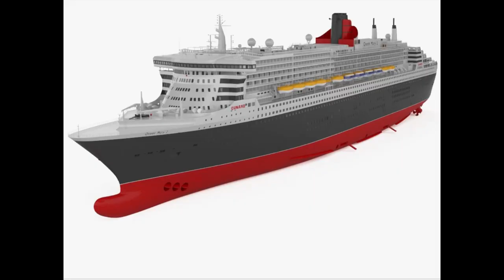New cruise ships 2022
2022 will bring over 15 new cruise ships. In this video we take a look at some of these new cruise ships in the 4bs unique way. We take a look at Royal Caribbean Wonder of the seas, Virgin Voyagers Valiant Lady, the so far unnamed  Cunard ship, Norwegian Prima, Disney wish, MSC World Europa  and P&O Arvia. Also look out for the 4bs bloopers at the end.

We are the 4bs we love cruising and traveling and discovering family cruising hints and tips along the way to bring to you via our channel.

 Chapters:
00:00 New cruise ships 2022
00:37 Wonder of the seas
01:11 New Cunard Ship
01:25 Valiant Lady
01:53 Disney Wish
02:34 Norwegian Prima
03:12 MSC World Europa
04:04 P&O Arvia
04:56 Bloopers